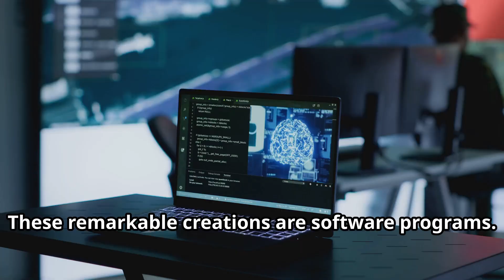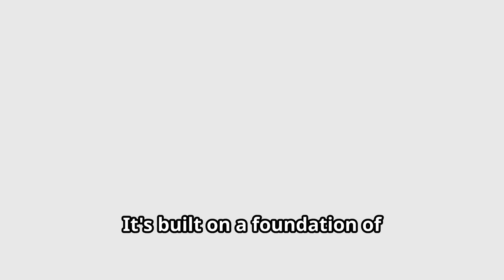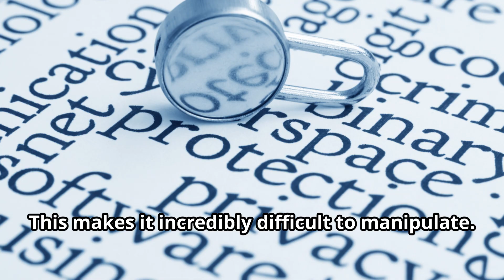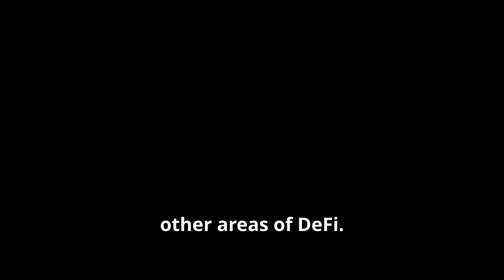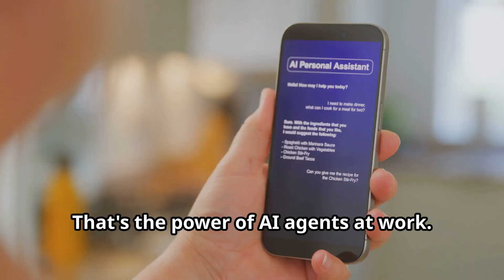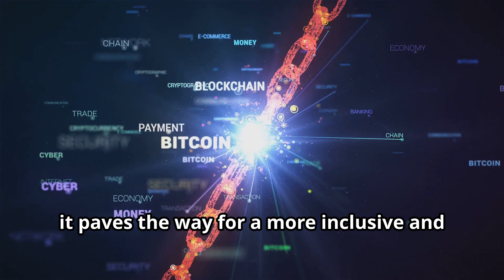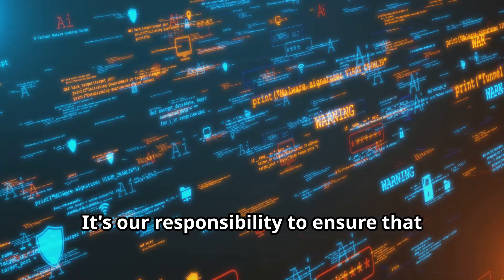AI Agents & Crypto Agents: The Future of Automation and Blockchain Revolution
Discover the revolutionary impact of AI Agents and AI Crypto Agents in transforming industries and the future of technology. In this video, we break down what AI Agents are and how they automate tasks, make intelligent decisions, and optimize business operations. Learn how AI Crypto Agents are disrupting blockchain technology, enhancing smart contracts, and revolutionizing decentralized finance (DeFi) through cutting-edge automation and data analysis. Explore real-world applications and discover how these advanced technologies are shaping the future of fintech, blockchain innovation, and artificial intelligence. Stay ahead of the curve with insights on how AI and blockchain integration will redefine business landscapes and financial systems.